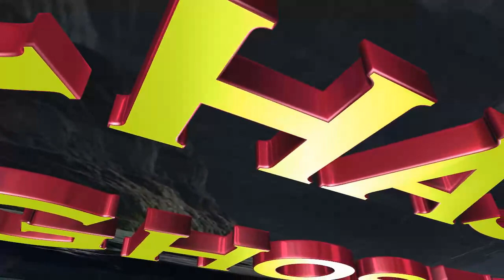best music 2017. The Eden Project - Chasing Ghosts. Mix